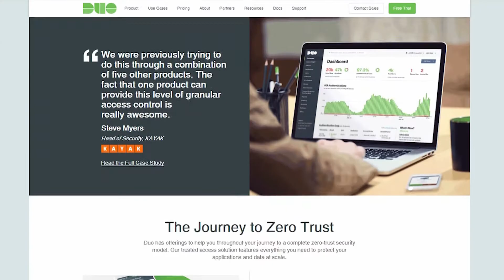Two-Factor Authentication with DUO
For organizations of all sizes that need to protect sensitive data at scale, Duo’s trusted access solution is a user-centric zero-trust security platform for all users, all devices and all applications.